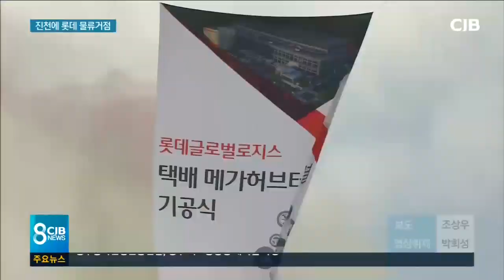롯데 물류거점 진천에 둥지